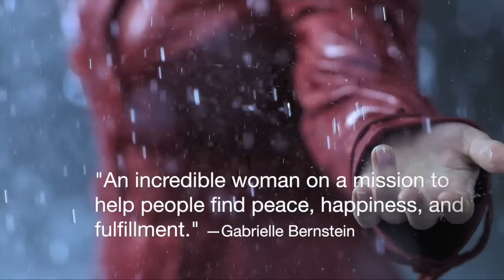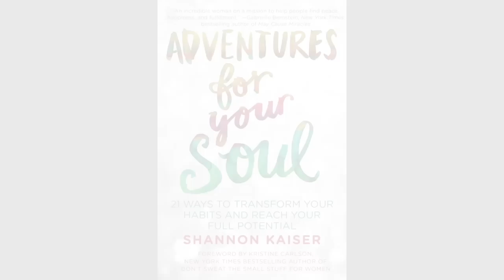Adventures for Your Soul Book Trailer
Adventures for Your Soul: 21 Ways to transform habits so you can reach your full potential, is the new book by Shannon Kaiser. Available  Aug 25ht 2015.